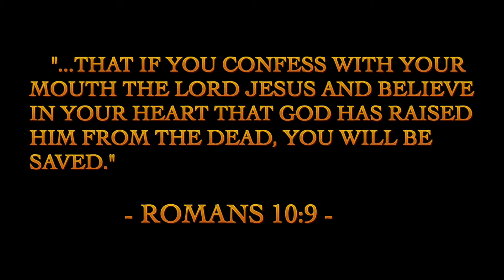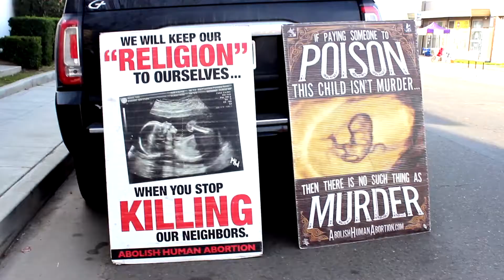"Death-Scorts" Show White Privilege At Planned Parenthood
For nearly a decade, Scot Brandon has been a loyal servant of God and fearlessly preaches the word of God at Fresno’s Planned Parenthood where the innocent are slaughtered by the hands of an assassin who claims to be a doctor.